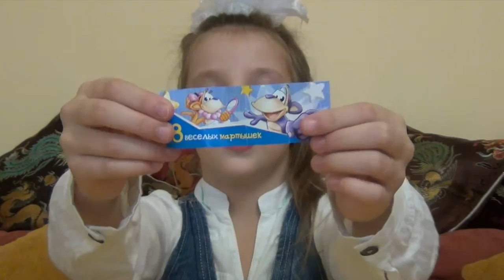Яйца не КИНДЕР Сюрприз Обезьянки+Необычные Конфетки+Игрушки NEW! Giant Super Surpise Eggs!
Привет! Зимние каникулы - Ууурррааа! Открываем 3 яйца сюрприза из новой серии с вкусными конфетками в виде фруктов (сразу будет и дегустация!) и пальчиковыми пластиковыми игрушками обезьянками. Играю, веселюсь.

Hello! Winter holidays - Uuurrraaa! Open 3 eggs surprises from the new series with delicious candy in the form of fruits (tasting and will soon!) And plastic toys Finger monkeys. I play, fun.